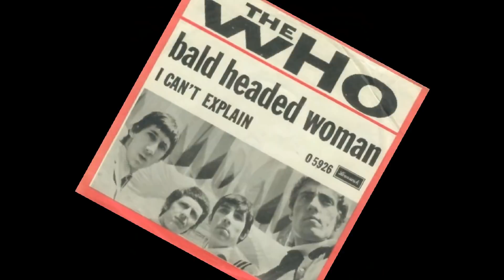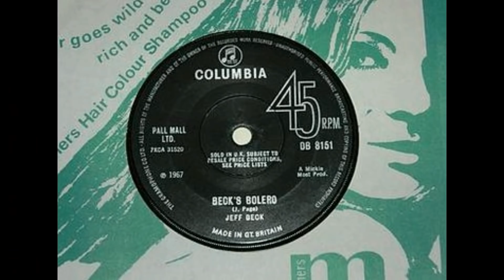Why Pete Townshend dislikes Led Zeppelin, What happened between Pete and Jimmy Page